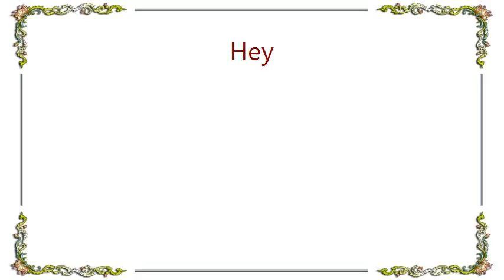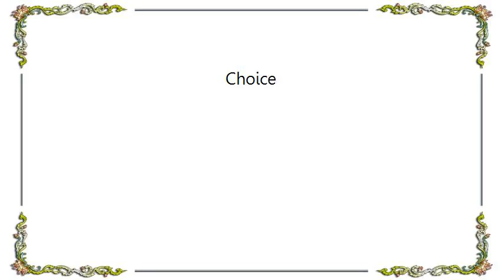Hey - Choice Lyrics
[Lyrics Hey - Choice]
You've got a gun, you can use it now
And here's a man, you can make him dead
The choice is yours, so ask yourself
If you want to be a killer, if you want to be a murderer

With a weapon in a pocket, be brave it's so easy
Without it you're so helpless
Look in the mirror, how do you feel now?
What do you feel about yourself?